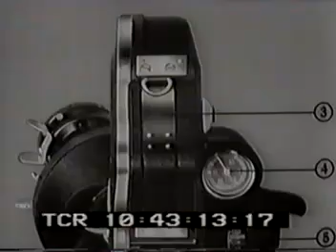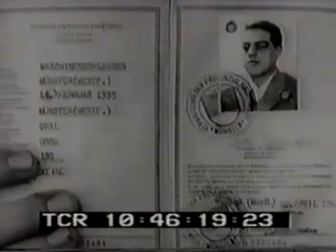Der lachende Mann - a.k.a. Kongo Mueller - 5-7.mp4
Interview mit einem Mörder/Kriegsverbrecher - zuerst im Dienste des dritten Reichs, danach für NATO/UN...

Die nackte Realität.